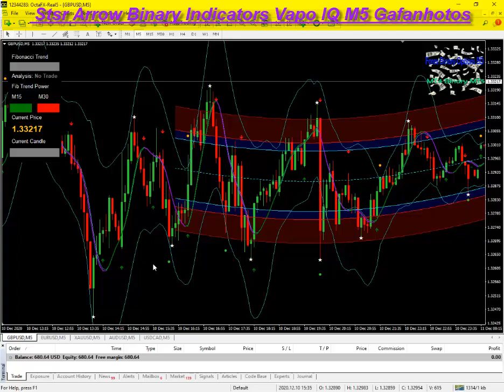Stsr Arrow Binary Indicators Vapo IQ M5 Gafanhotos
Win Rate 95% Best Forex Signals And Binary Signals
Non-Repaint Indicators

🤖System:Stsr Arrow Binary Indicators Vapo IQ M5 Gafanhotos
⚙️ Category: Indicator
🎛 Platform: MT4
💵 Currency Pair: Any Pair
🌐 Trading Time: Any Session
⏰ Timeframe: M5 M1-Binary
⏰ Timeframe: H1 M4 D1-Forex

⭐️⭐️⭐️Recomended Brokers:
'''Registration Now Click
Ic Markets
'''Registration Now Click
Justforex
'''Registration Now Click
Fbs
'''Registration Now Click
Exness
'''Registration Now Click
Tickmill

Want to download indicator free every day

© Forex Binary Options BD Rights Reserved 2020

Forex Strategy
Forex Method
Forex Signals
Forex Tricks
Forex Secret
Winning Binary Options
Binary Method
forex binary
forex binary options